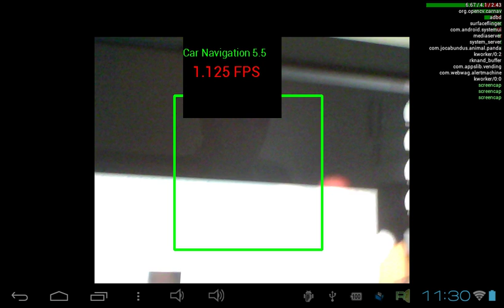Screencasting car navigation in Android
An older version (in progress) of an app I'm developing.